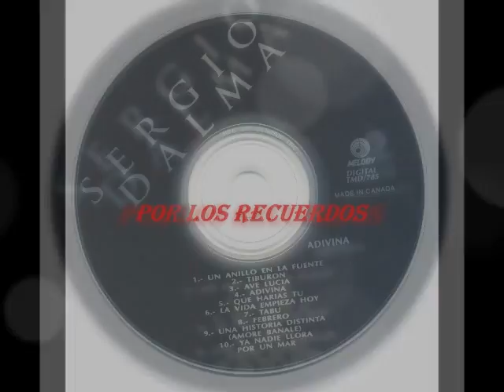SERGIO DALMA "LA VIDA EMPIEZA HOY" 1992.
SERGIO DALMA - ADIVINA 1992.